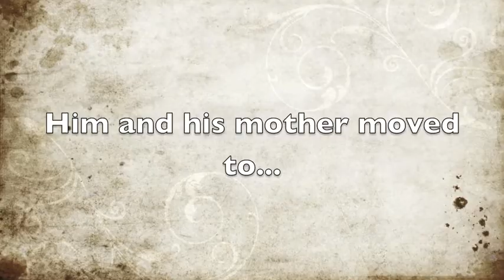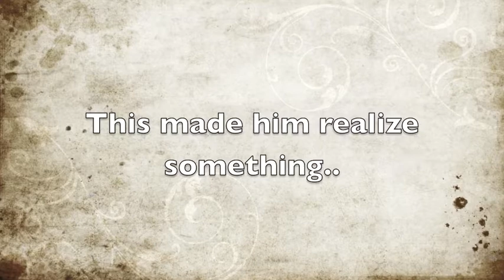Blue Rage, Black Redemption Book Trailer